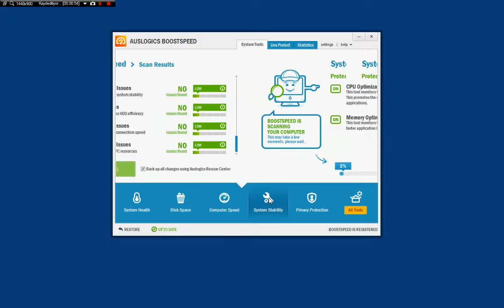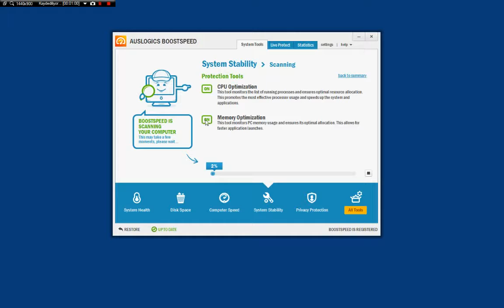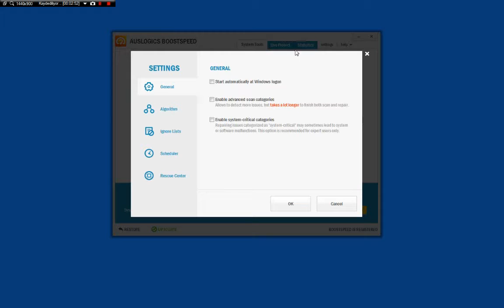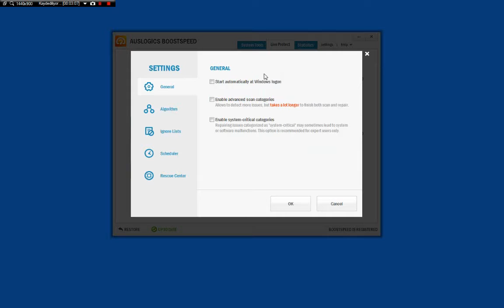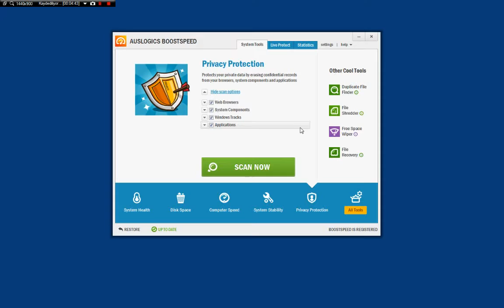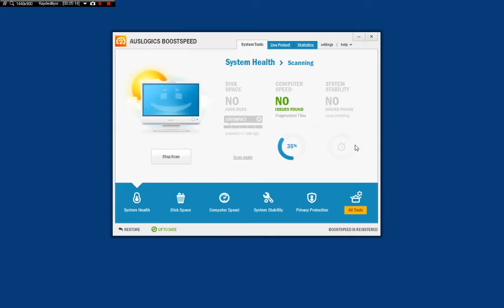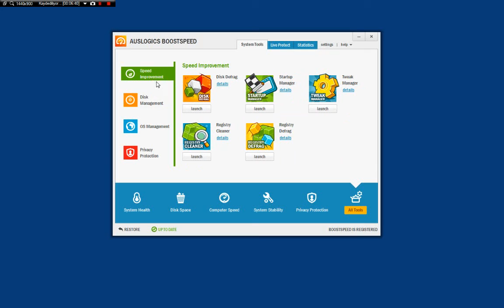Auslogics Boost Speed Nasıl Kullanılmalı. How to use ?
Programını son versiyonu için yorum atmanız yeterli cevap olarak son versiyonu paylaşabilirim.